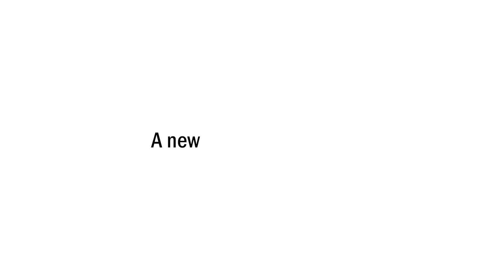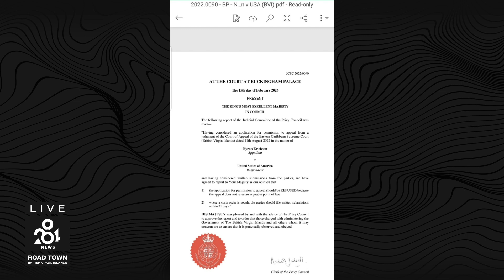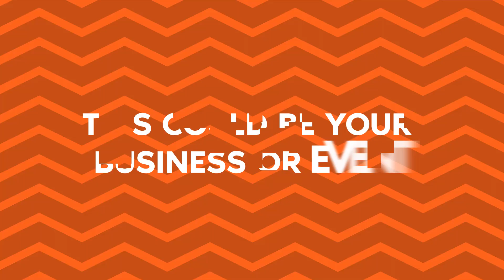284 News Tuesday February 28th 2023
NYRON ERICKSON EXTRADITED TO US
DIVE SITES IN THE BVI RATED AS AMONG THE BEST IN THE WORLD
DE CASTRO LAUDS WOMEN'S FOOTBALL COMMITTEE
VISBA RECEIVES $22,000 AHEAD OF REGIONAL TOURNAMENT IN ST. JOHN
ROCKET LIGHTS UP THE NIGHT SKY
PERLINE R. SCATLIFFE-LEONARD TAKES TO DISTRICT 7
BRITISH FAMILY MAKES PUBLIC APOLOGY FOR ROLE IN SLAVERY